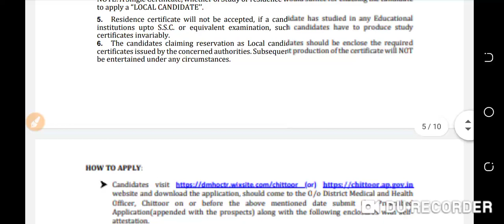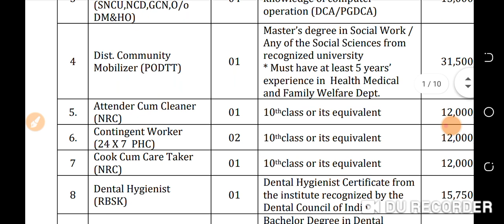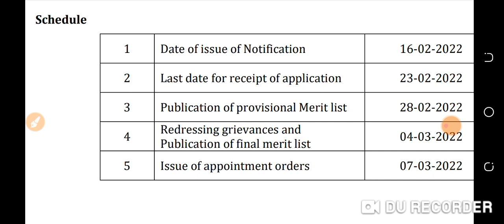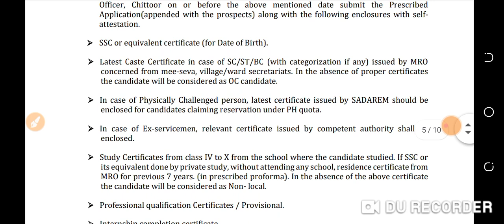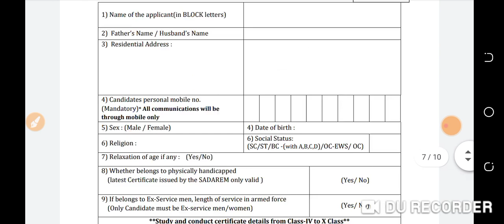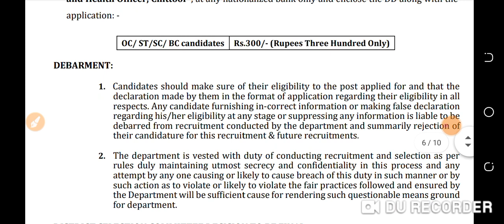staff nurse vacancy 2022. Nursing Vacancy 2022.nurse Recruitment.nursing officer vacancy.PJ LAKSHYA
staff nurse vacancy 2022. Nursing Vacancy 2022.nurse Recruitment.nursing officer vacancy.PJ LAKSHYA CLASSES